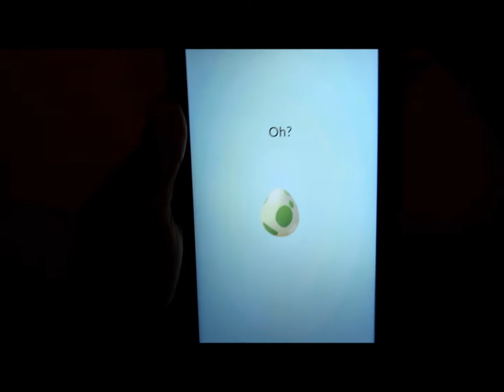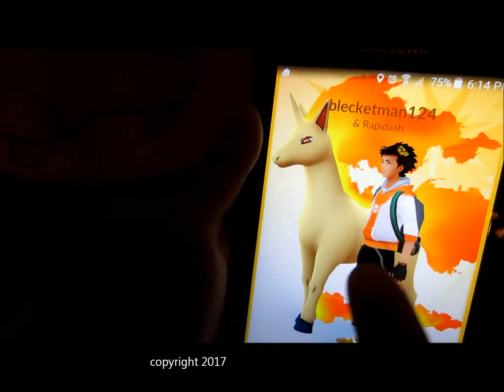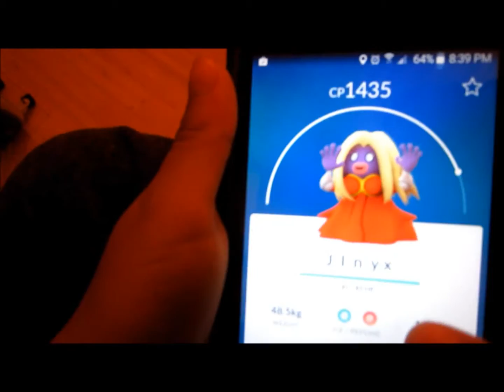Pokemon GO Review: Truman's Ponyta Rapidash Evolution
Ponyta evolves to Rapidash, viewing Kabutops

G rated for kids and adults